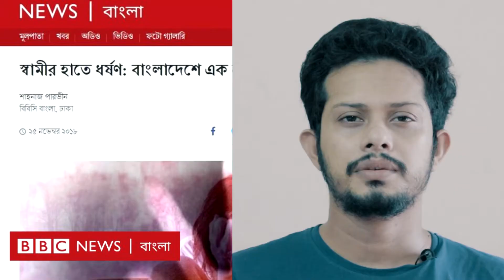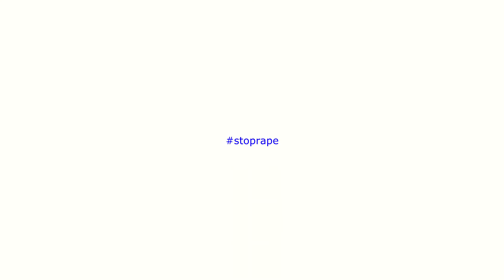এত সাহস কোথায় পায় | Justice For Woman | Sourav Rahman | filmpark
এত সাহস কোথায় পায় | Justice For Woman in Bangladesh | Sourav Rahman | Vaber Dheki

প্রতিদিনের কমন সংবাদ, ফেসবুকের কমন পোস্ট,   চায়ের আড্ডার ট্রেন্ডি টপিক। পত্রিকার পাতা উল্টালেই নিত্য নতুন সম্ভ্রমহানীর ঘটনা কিংবা পুরাতন ঘটনার বর্ষপূর্তির বর্ণনা। একই গল্পের পুনরাবৃত্তি শুনতে শুনতে আমরা এতটাই অভ্যস্ত হয়ে গেছি যে, পরের দিন সকালে নতুন কোন গল্প না পেলে কেমন জানি দিনটাই মাটি মনে হয়। আজকাল ধ*র্ষনের ঘটনাগুলো বিনোদন পাতার অংশ মনে করেন সমাজের এক শ্রেনীর মানুষ। তাইতো এসবের পুরো ঘটনা জানতে কিংবা প্রচার করতে আগ্রহ তাদের একটু বেশিই বটে।  বিচার চাইতে গিয়ে উল্টো ভিকটিমকেই হেয় করে বসে তাদের অতি উৎসাহী সমবেদনা। কিন্তু তাদের এই সমবেদনার স্থায়ীত্ব পরেরদিনের নতুন আরেক ধ*র্ষনের ঘটনা প্রকাশ পর্যন্তই দীর্ঘ।
আর একারনেই হয়ত আজও বিচার পায়নি কুমিল্লার তনু, সুবর্ণচরের মা-মেয়ে, ঢাকার ৭ বছরের শিশু সহ আরো শত সহস্র অসহায় মা বোনদের নির্বাক পরিবারেরা। আর ইদানিংকালের ঘটনা গুলোও হয়ত একই পথে হেটে ভাইরাল হওয়া অবদি সীমাবদ্ধ থাকবে।
এরই মধ্যে বাংলা মায়ের কুলাঙ্গার সন্তান সূচক অভূক্ত হায়েনার তালিকায় নাম বসাতে নিজ পরিবারের লোকজন থেকে শুরু করে মাদকাসক্ত, সন্ত্রাসী,  শিক্ষক, হুজুর, পুরহিত, পাদ্রী সহ বাদ যায়নি সরকারী কিংবা বিরোধী দলীয় ট্যাগ লাগানো বিকৃত মস্তিষ্কের উন্মাদদের কেউই।
শাস্তি এদের আদৌ হবে কিনা জানিনা, তবু যদি হয়ও তবে বিনতি থাকবে সন্তানকে সঠিক সামাজিক দীক্ষায় দীক্ষিত করতে অপারগ হওয়ায় সমপরিমাণ শাস্তি যেন এদের পিতামাতারও হয়।
সুপ্রতিষ্ঠিত আইনব্যবস্থা, রাজনৈতিক সুপরিবেশ, আর নৈতিকতাবোধ মানুষের যতদিন না আসবে ততদিন এই ঘৃন্য, ক্ষমার অযোগ্য নৃসংস অপরাধটিকে দমানো সম্ভব নয়। প্রতিবারেই প্রকাশ্য শাস্তির দাবী উঠলেও অন্তত একটা ঘটনার ক্ষেত্রে দ্রুততম সময়ে একটা সর্বোচ্চ শাস্তি প্রদান হলেই ল্যাঠা চুকে যেতো। অন্ধ ও বধির আইনকে ইচ্ছে মতো ব্যবহারের সুযোগ প্রসাসনের নেই বলেই হয়ত বার বার পার পেয়ে একই ভুল করায় উৎসাহ পাচ্ছে এই সকল হায়েনারা। আইন হয়ত অন্ধ! প্রশাসনও কি. ? আজকে আপনারা ক্ষমতা হারাবার ভয়ে চুপ, অথচ আপনাদেরও মেয়ে আছে। আছে মা, আছে স্ত্রী। কাল যদি এদের উপরেই এমন ঘটনা ঘটে যায়, তখনও চুপ থাকবেন?
আপনাদের নাকের ডগায় বসে চলছে এই অপকর্ম! কোথা থেকে আসে এত সাহস? প্রশ্ন রইলো।